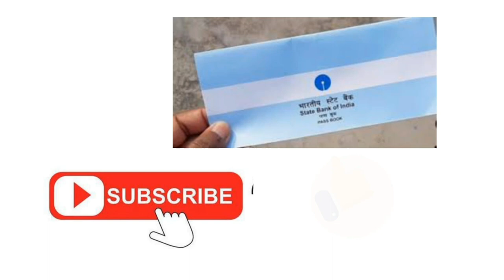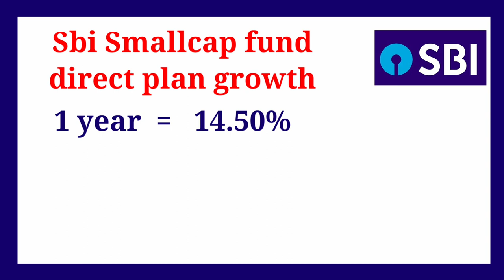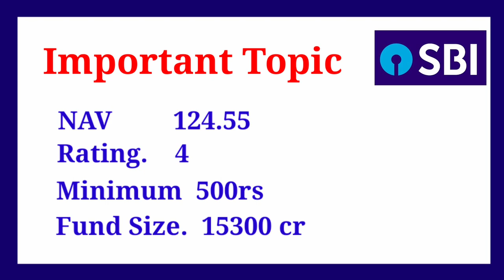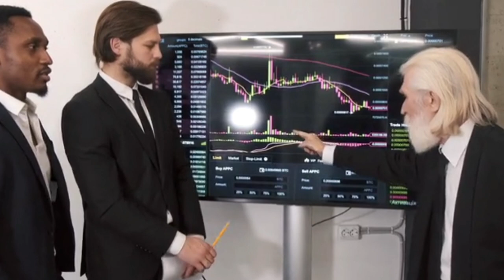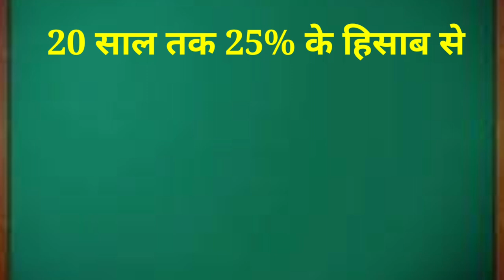🔥sbi best investment plan 2023🔥|Sbi best investment Scheme in 2023|stat Bank of india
hi friend in this video we have to given information about stat Bank of India best scheme 2023

stat Bank of India top Scheme 2023
sbi best scheme
sbi best mutual fund scheme